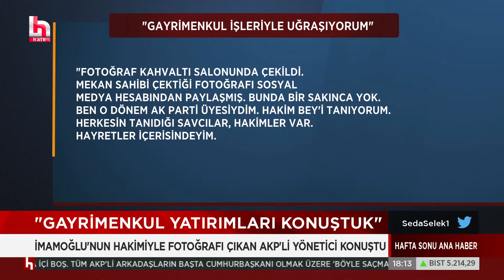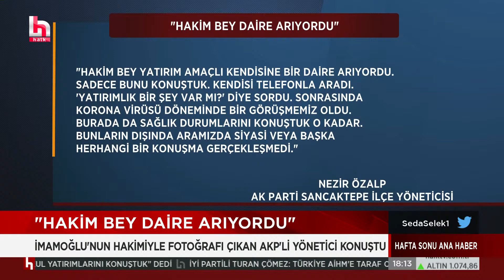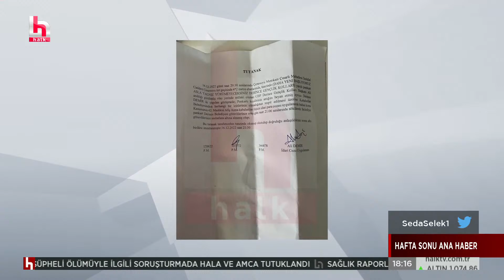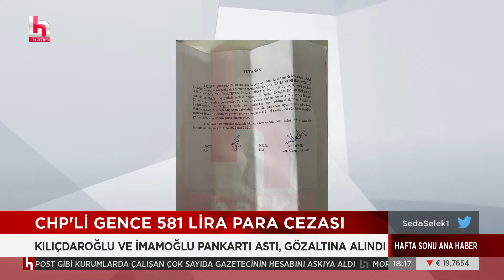İmamoğlu'na ceza veren hakimle fotoğrafları çıkan AKP'li konuştu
Cesur yorumlar ve farklı bakış açılarıyla benzerlerinden ayrışan Seda Selek ile Hafta Sonu Ana Haber, tüm haber kanallarının aynı saat diliminde yayınladıkları bültenlerden daha çok izleyiciye ulaşıyor...